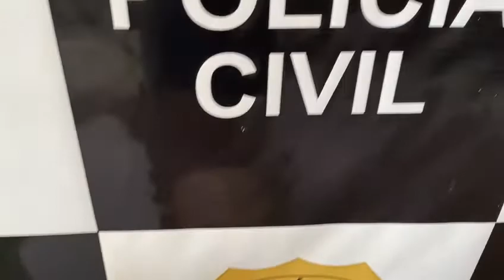Traficante é preso pela DISE na Vila Aparecida